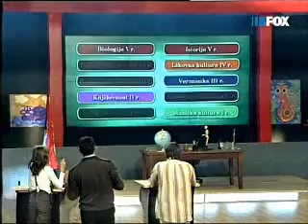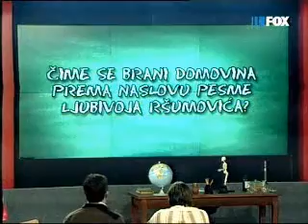Djak petak 2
kviz